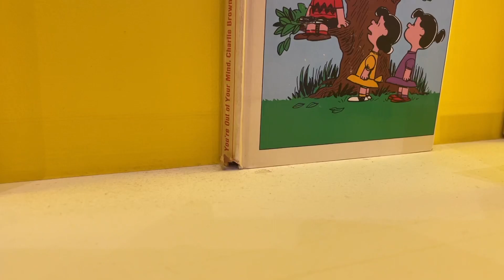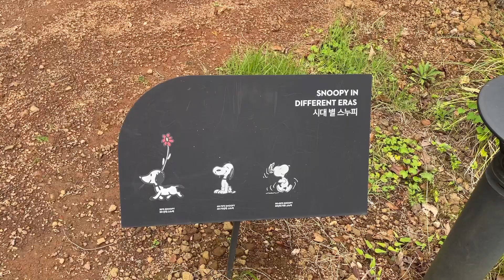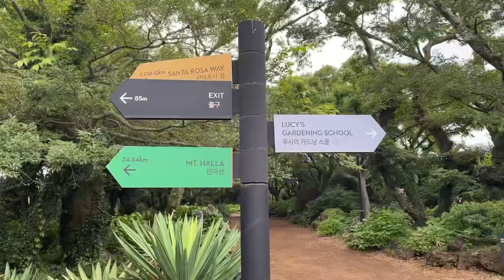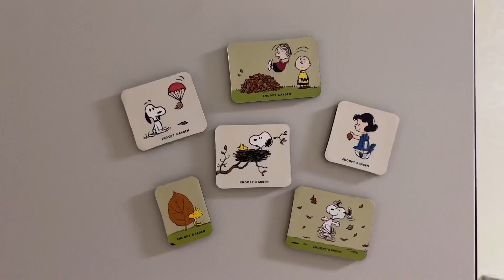짱구맥주 | 노을리 | 스누피가든 | 제주덕구 | 모앙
8월 1~2주
카페도 가고~ 스누피 구경도하고~ 고기도 먹고!! 덥지만 재미는 있었음. 근데 너무 더움